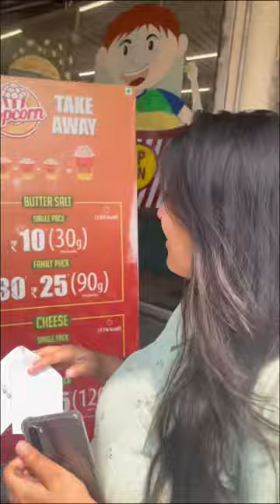Dmart shopping hacks !